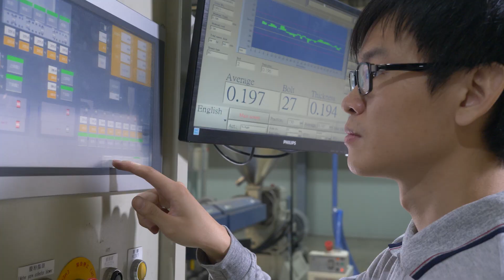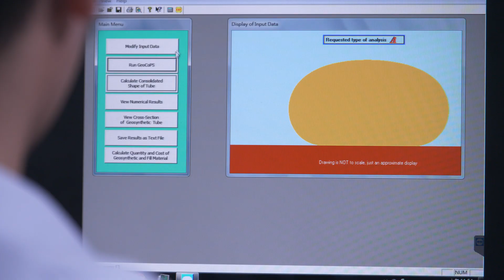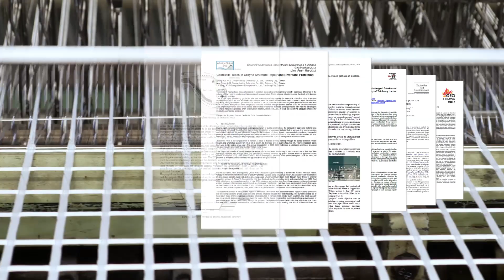Our Way To Be Ace - ACE Geosynthetics Corporate Video part 3/4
ACE’s high quality products and professionally integrated technical services are well established throughout our history. With our wide breadth of capacities we are able to serve any of your needs. More importantly, we devote ourselves to meet customers’ needs with a sincere attitude.

ACE Geosynthetics from Taiwan is devoted to advance the engineering planning, design and construction’s integrated application services, and obtain several certifications and awards in an effort to be the ace, and deliver the best experience, to our dear global customers.

ACE Geosynthetics is a brand coming from Taiwan. MIT (Made in Taiwan) has been the international promise for innovation and high-quality control. Despite the continuous growth of the foreign textile industry, Taiwan still plays an important role by overcoming the challenges of changing the global market and keep pace with the fast industrial development. When it comes to the expertise of producing high performance geosynthetics products, ACE Geosynthetics has not only experienced professionals in civil, hydraulic, geotechnical, soil-water conservation, marine, and landscape engineering, but also professionals to handle our R&D system, from yarn production, to product processing and textile weaving, to wrapping .

ACE Geosynthetics is on its way to be globally board certified, by successfully obtaining certifications for the efficiency in operation, and products control performance. Our organization, hence, give our customers a reliable promise rather than merely a guarantee. Our facilities are approved by ISO 9001 quality management and ISO 14001 environmental management system. Considering product quality, ACE Geosynthetics built a world-class testing laboratory that is certified by ISO/IEC 17025. To fulfill customers’ needs, ACE Geosynthetics is an action taker for achieving versatile product certifications including EU’s CE, USA’ NTEP, UK’s BBA, Russia’s GOSTR, etc.

Based on quality products, we provide engineering planning, design and construction services. We own over 70 approved patents and published over 90 technical articles. Moreover, in the past decade, ACE Geosynthetics has been recognized eight times by the IFAI (Industrial Fabrics Association International) for the international Achievement Award for practical use of geosynthetic materials. In 2017, we received the Best in Category honor. Through our structured vertical integration with the help of our diverse professionals, ACE Geosynthetics offers the best solutions in geosynthetics engineering.